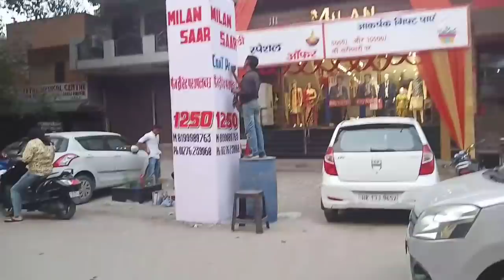Vlog..अब आप ही बताएं क्या करना चाहिए मुझे mehndivlog..।Merisaheli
# Merisaheli#karwachouthvlog
Thanks n I belongs to you..